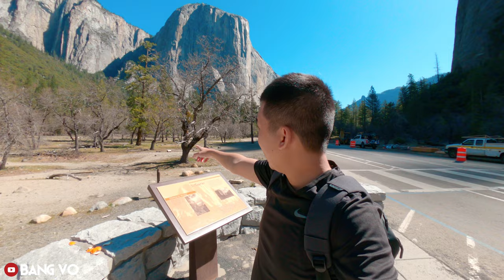Khung Cảnh Tuyệt Đẹp Ở Thung Lũng Yosemite, California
Vườn quốc gia Yosemite nằm tại dãy núi Sierra Nevada, bang California. Cách Little Saigon 300 dặm về phía Bắc và San Francisco 150 dặm về phía Đông.
Vườn quốc gia Yosemite có diện tích 3.081 km2 và ở trung tâm của dãy núi Sierra Nevada
Thác Yosemite chính là địa điểm nổi tiếng nhất của Vườn quốc gia Yosemite, cao 739m là thác nước lớn thứ 5 trên thế giới và cao nhất ở Bắc Mỹ.
Bên cạnh đó, Vườn quốc gia Yosemite còn nổi tiếng khắp thế giới về các vách đá granite xinh đẹp, thác nước cao, dòng nước tinh khiết từ băng tuyết tan chảy, nơi trú ngụ của loài Sequoia vài ngàn năm tuổi và đa dạng sinh học.
Phía Tây của Vườn quốc gia Yosemite là khối núi EI Capitan sừng sững với vách đá là một mảng đá granit liền cao đến gần 3000 ft. Và cũng là vách đá granit cao nhất thế giới.
Vườn quốc gia Yosemite còn được thiên nhiên ban tặng cho một gia sản vô cùng quý báu, một hệ động thực vật rất phong phú. Tại Vườn quốc gia Yosemite, người ta đếm được không dưới 400 loài thú. Loài Gấu đen chính là biểu tượng và là loài thú đặc trưng của Vườn quốc gia Yosemite.
Vườn quốc gia Yosemite được chính thức thành lập vào ngày 1/10/1890. Và được UNESCO công nhận là Di sản thiên nhiên thế giới vào năm 1984.